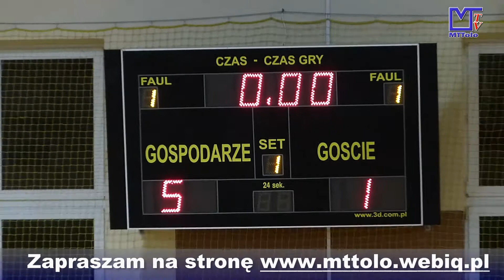Skrót M-5 Futsal el.MMP U-16 TEAM Przeworsk 5:1(3:0) HEIRO Rzeszów 2015-12-05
FUTSAL Mecz nr 5.
I-szy Turniej eliminacji Mistrzostw Polski U-16
Tryńcza Sezon 2015/2016